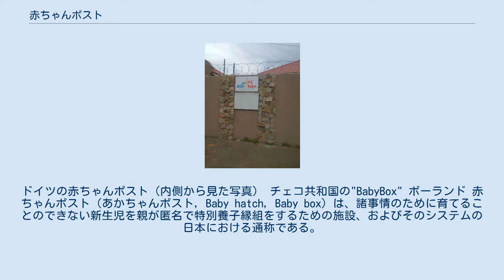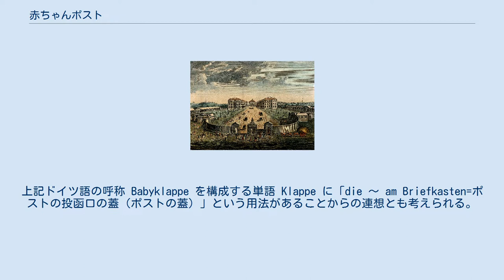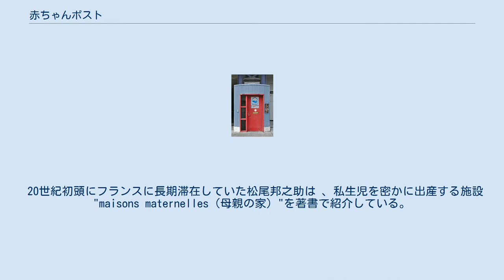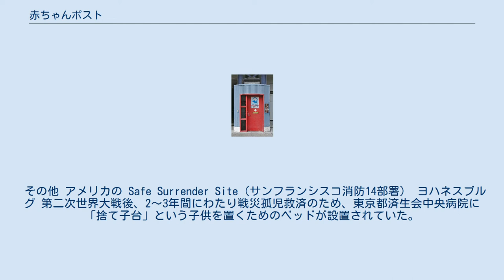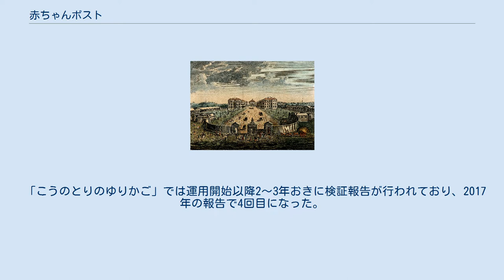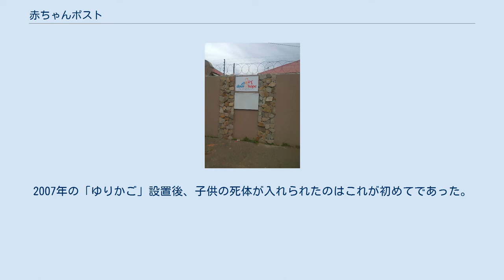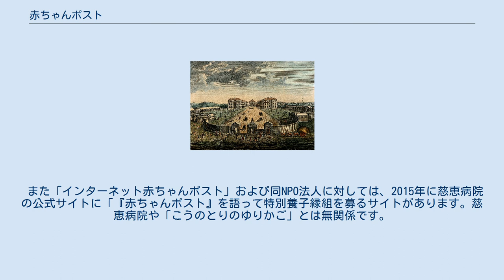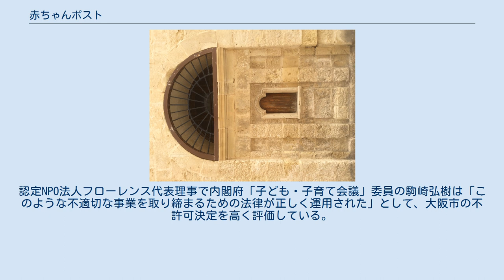赤ちゃんポスト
ドイツの赤ちゃんポスト（内側から見た写真） チェコ共和国の"BabyBox" ボーランド 赤ちゃんポスト（あかちゃんポスト, Baby hatch, Baby box）は、諸事情のために育てることのできない新生児を親が匿名で特別養子縁組をするための施設、およびそのシステムの日本における通称である。
 日本では唯一、熊本県熊本市西区にある慈恵病院がこのシステムを採用しており、同病院では「こうのとりのゆりかご」という名称を使用している。
なお慈恵病院はキリスト教のカトリック系の医療法人聖粒会が経営する産婦人科病院で、東京慈恵会医科大学とは無関係である。
 日本国外でもこうしたシステムを採用している国や地域が多数存在する。
現代においての設置数の上位国は、ドイツで100箇所、パキスタンで300箇所以上である。
 赤ちゃんポストの目的は、子どもの生命を守ることと、妊娠中絶や育児が困難である社会的に孤立した状況にある女性が、殺人や遺棄などの犯罪を選択することを防ぐことにある。
新生児は外界に対する適応力（恒常性を維持する能力）が弱く、捨て子として路上や施設前に放置されると野犬などに襲われたり、低体温症・熱中症などで死亡する危険性があるため、これらの危険から保護するために設置される。
 赤ちゃんポストの施設は、屋外と屋内に扉が設けられ、中には新生児の入るくらいのバスケット程度の空間があり、冬は適度に保温され、夏は猛暑に晒されないよう工夫されている。
この中に新生児を入れると、宿直室の呼び出しブザーなどに直結されたセンサーが働き、職員がすぐさま安全に保護できるような工夫も見られる。
ポストの内部には親向けに、手に取り持ち帰れるメッセージカードが用意されている。
このカードに同ポスト設置施設や児童相談所などの連絡先が記載され、後から親であることを名乗り出る際に役立つような配慮もみられる。
 日本国内においては、新生児は早急かつ安全に保護されてしかるべきだという意見がある反面、匿名性が子どもの権利条約で謳われている「出自を知る権利」に反するという意見もあるなど、設置に際しては道徳や人道・人権などの観点から多様な意見がある。
 慈恵病院が参考にしたドイツでは Babyklappe と呼ばれている。
 Klappe はドイツ語で「垂板」を指し、赤ちゃんポストの垂板のような形にちなんだとされる。
英語の baby（現在ではドイツ語本来の「赤ちゃん」を意味する単語 Säugling より親しまれている言葉）と、ドイツ語の Klappe を合わせた造語である。
ドイツにおけるもう一つの呼び名として Babywiege があり、Wiege はドイツ語で「ゆりかご」を指す。
 慈恵病院が2004年にドイツを視察した際の「ドイツ視察報告」の見出しでは、ドイツの施設の呼称にあえて訳語を当てずそのまま「ベビークラッペ」と表記し、これに続いて原語の綴りを付記している。
慈恵病院理事長兼院長である蓮田太二は2018年のインタビューでも「私たちは2004年、ドイツの『ベビークラッペ』を視察しました。」と語っており、ドイツの施設を「ベビークラッペ」と呼んでいる。
 英語では Baby Hatch と呼ばれる（Hatch=ハッチは扉の意味）。
イタリア語では Culle per la vita（命のゆりかご）と呼ばれている。
また中国語では「棄嬰艙」「棄嬰信箱」などと呼ばれ、呼称が定まっていない。
 日本語の「赤ちゃんポスト」という呼称が、いつ頃からどのようにして用いられるようになったかははっきりしない。
上述の慈恵病院の視察報告の中で紹介されている2006年3月発表のビデオソフトは『赤ちゃんポスト ドイツと日本の取り組み』と題されており、少なくともこの時点で、施設の趣旨に賛成ないし推進する立場の関係者も含め、この呼称が定着していたことがうかがえる（赤ちゃんポスト#設置までの経緯を参照）。
上記ドイツ語の呼称 Babyklappe を構成する単語 Klappe に「die ～ am Briefkasten=ポストの投函口の蓋（ポストの蓋）」という用法があることからの連想とも考えられる。
 慈恵病院は一貫して「こうのとりのゆりかご」という名称を使用しており、自院の施設を「赤ちゃんポスト」と呼んだことはない。
慈恵病院理事長兼院長の蓮田太二も、自著『ゆりかごにそっと―熊本慈恵病院「こうのとりのゆりかご」に託された母と子の命』で「『赤ちゃんポスト』と呼ばないで。ここは、...